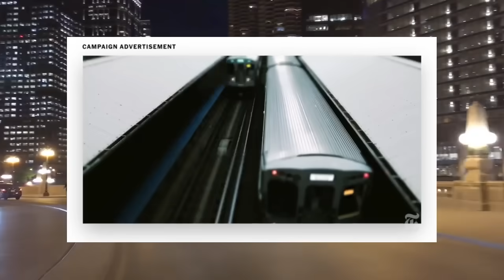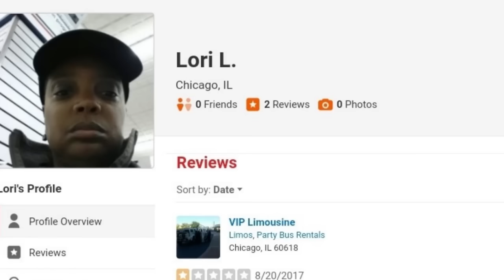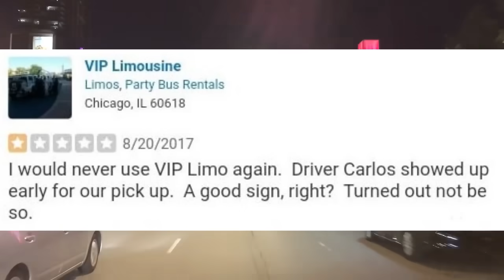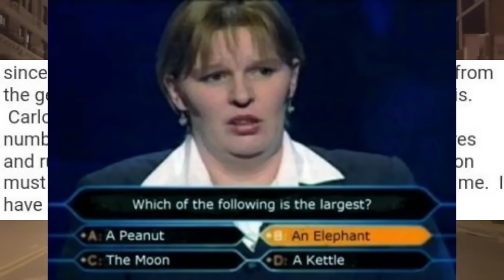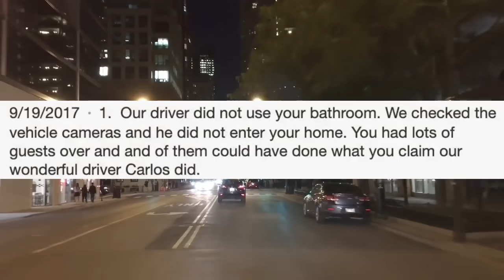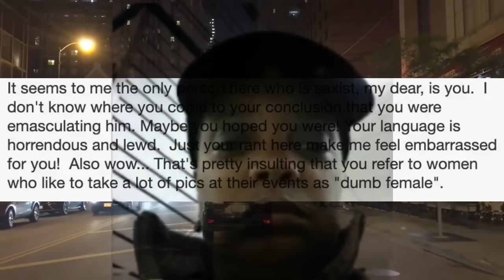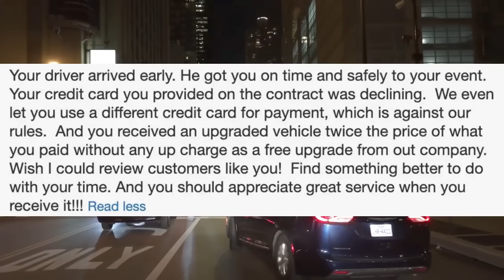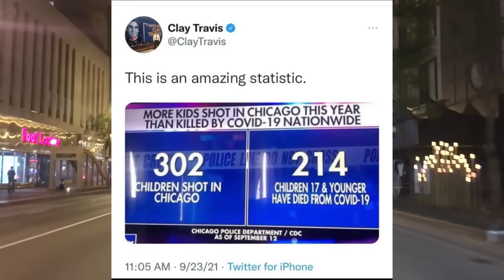Tim Dillon - Lori Lightfoot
Tim Dillon rants about Lori Lightfoot, Mayor of Chicago's, incredible Yelp review